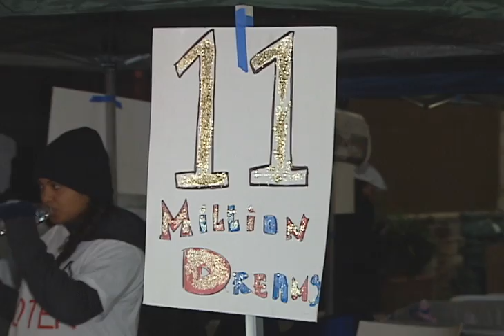Continúa La Huelga De Hambre Para 11 Activistas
11 activistas se mantienen en huelga de hambre en la localidad de brea, exigiendo a un congresista federal y a otros republicanos la aprobación de una reforma migratoria integral.